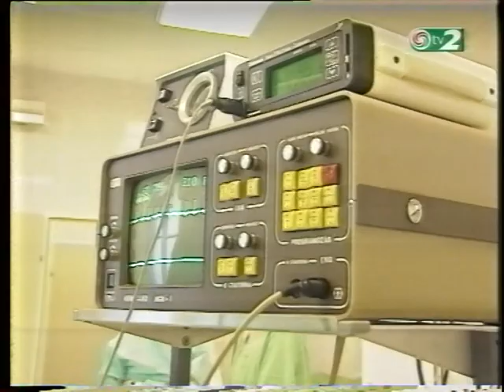[VHS Rip] Tv2 orvosmeteorológia, Dr. Tv2 (részlet, 1997?)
Sajnos nem fért rá kazettára végig. Az évszám talán 1997 vagy 1998.